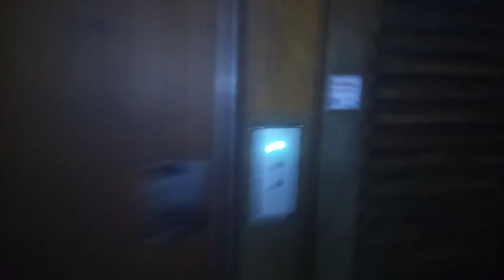STRANGE French Public Toilet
Is this toilet from another planet?